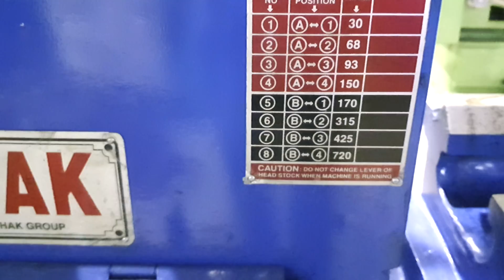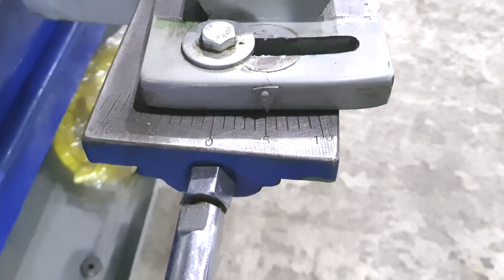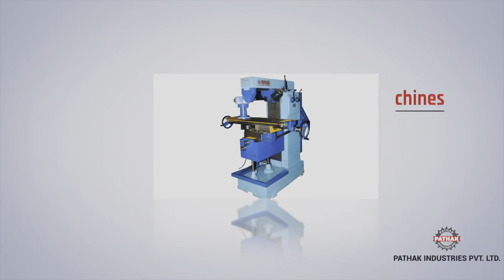Taper Turning On Lathe Machine टेपर टर्निंग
PATHAK MACHINES a TL PATHAK GROUP initiative
is one of the pioneers in LATHE MACHINE technology
in this youtube video we demonstrate how taper_turning attachment is used to produce desired taper on an ALL GEARED LATHE MACHINE.